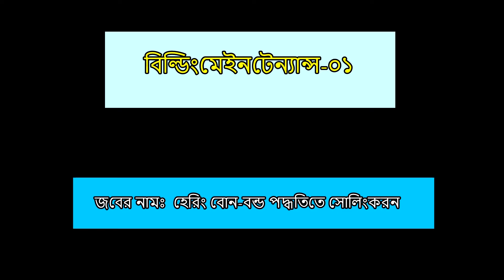বিল্ডিং মেইন্টেন্যান্স ১ হেরিং বোন বন্ড পদ্ধতিতে সেলিংকরন